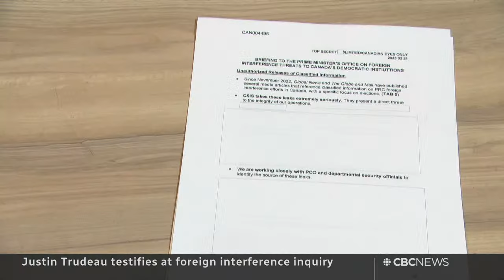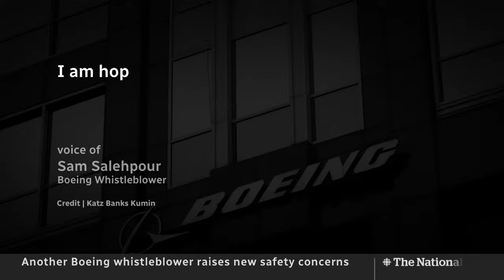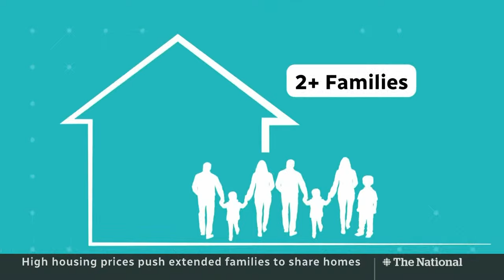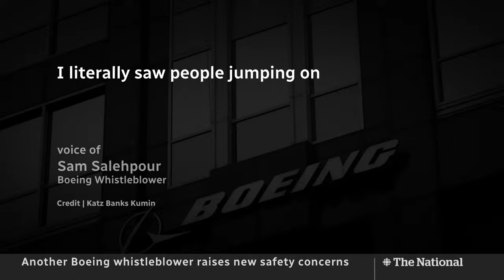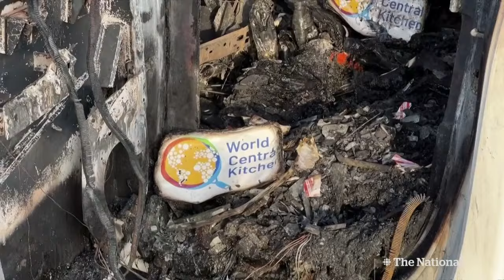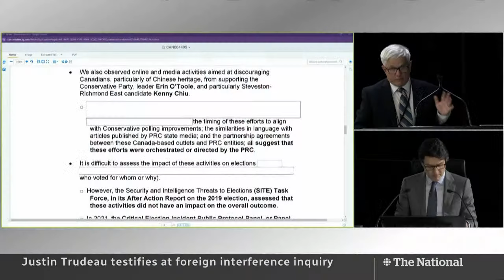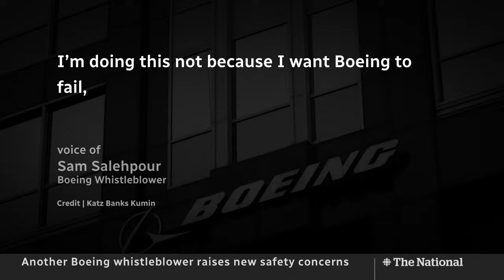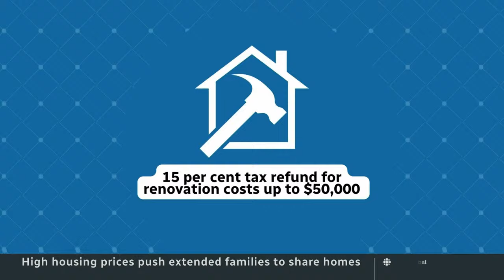CBC News: The National | Trudeau testifies on foreign interference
April 10, 2024 | Prime Minister Justin Trudeau testifies under oath to the public inquiry on foreign election interference. Federal ministers warn Canada may be in for another severe wildfire season. Plus, what the deadly Gaza aid convoy attack means for the course of the war.